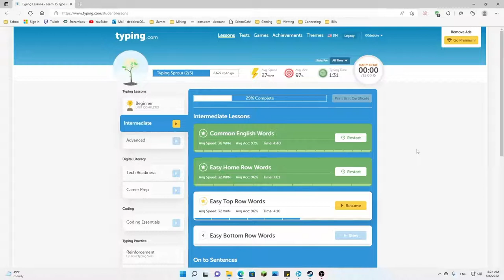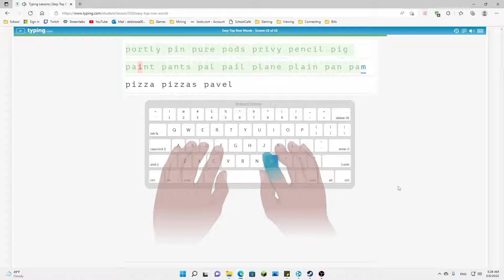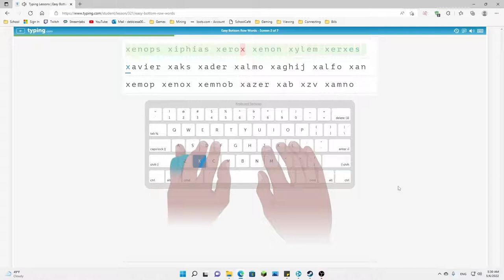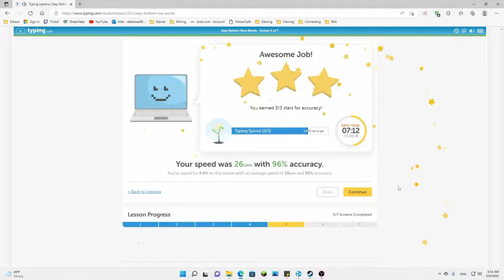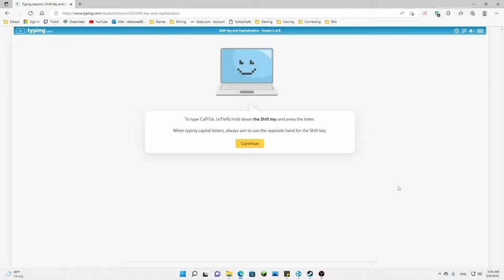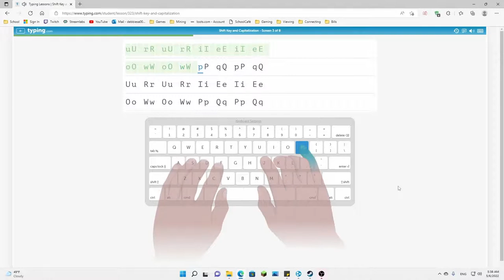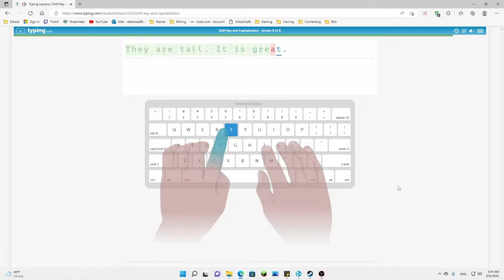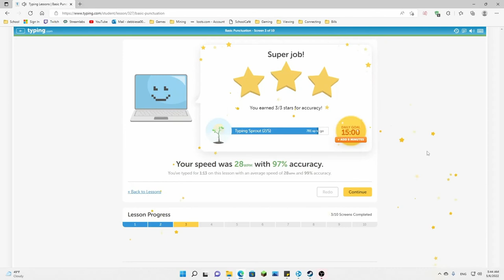Typing.com 30 Day Challenge Day 7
This series exists to see how much improvement I can see in my typing skills after 30 days at 15 minutes a day.